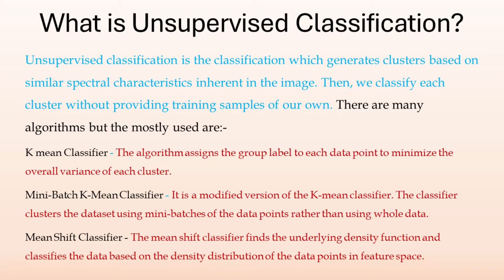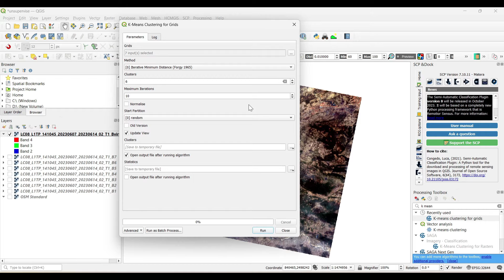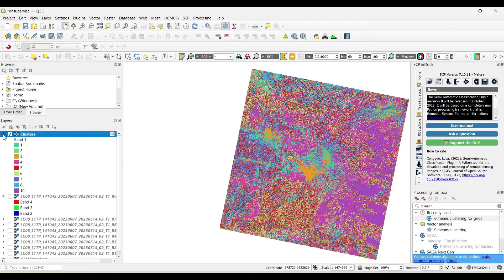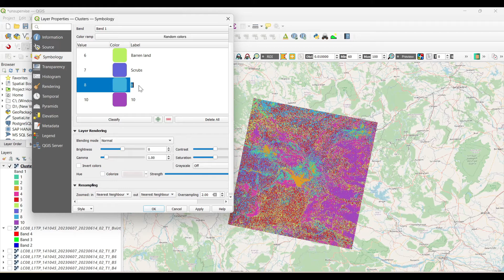How to prepare Land Use & Land Cover using Unsupervised Classification in QGIS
Are you confused for how to prepare land use & land cover map using unsupervised classification?
This video will help you to make Land Use & Land Cover map using Unsupervised Classification method in QGIS.

Land Use & Land Cover Mapping in QGIS
LULC map by Unsupervised Classification
Unsupervised Classification in QGIS
How to prepare landuse & landcover map in qgis
how to prepare landuse & landcover map using unsupervised classification method
Digital Image Classification
Image Classification
landuse & landcover mapping
Unsupervised classification

The following geospatial and environmental solutions video instruction is available on this channel:
👨🏻‍💻 ArcGIS, QGIS (Geospatial Analysis, Monitoring)
🗺️ Cartography
🗺️ Basics of Mapmaking
🛰️ Basics of GIS & Remote Sensing

You can watch our videos on YouTube : @dawnofgeospatialworld